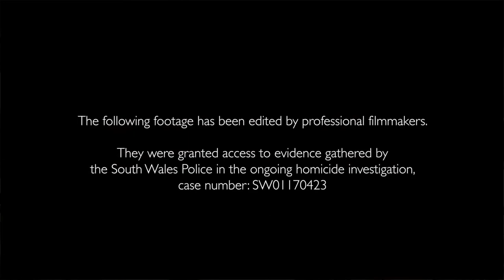Dagr - Official Trailer (2024) Matt Barber, Tori Butler-Hart, Emma King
The found-footage folk horror stars Duckles alongside Riz Moritz as fame-seeking YouTubers. Posing as caterers, they travel to an 18th century house where a glossy advert for a fashion brand is being shot and plan to steal from the production. But they unwittingly step into a haunted house, plagued by a demonic druid.